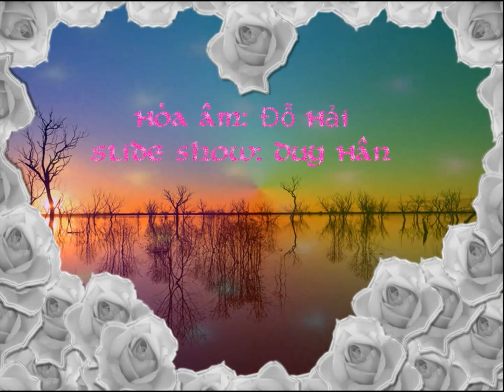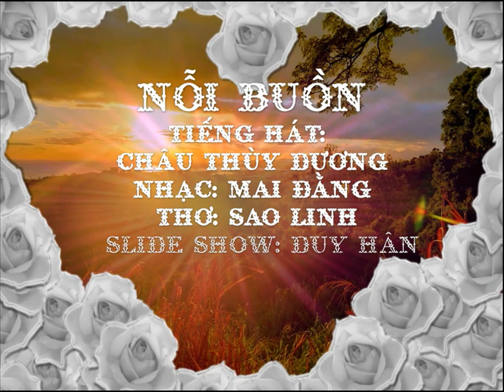Nỗi Buồn -thơ Sao Linh -Mai Đằng -Châu Thùy Dương -DuyHan